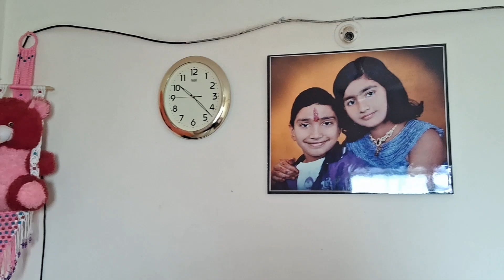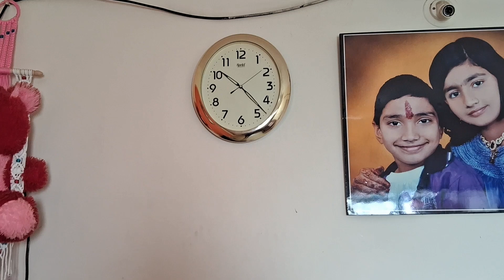Home Tour 🏠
I hope we all liked my videos